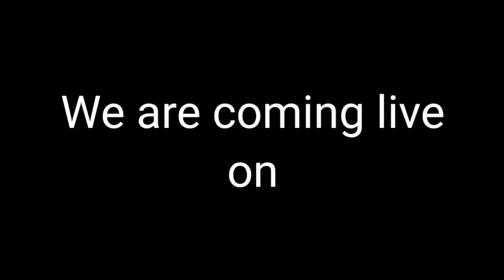JEE MAINS 2020| LIVE doubt clearing session| fireyourdoubts |Watch all details here| [Ash Academy]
Details about live doubt clearing session for JEE MAINS 2020.

Chemistry
NCERT